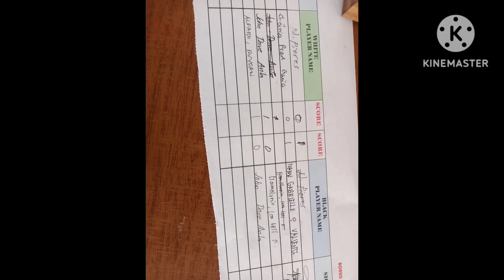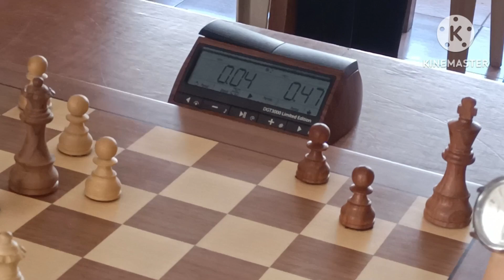MENDEZ MINI CHESS TOURNAMENT. DGT BOARD FOR BOARD 1. MENDEZ ISTAMBAK CHESS CLUB.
Mendez yearend chess tournament.
Players.
chess players
awarding.
Year end Chess tournament Mendez Cavite.